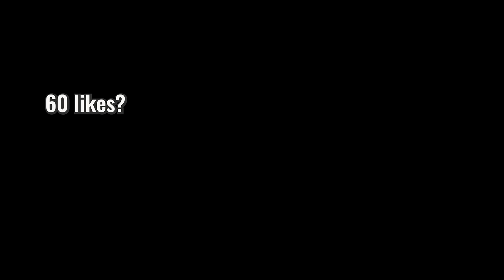CAN WE WIN THE CUP? -7 A-SIDE CUP (5IVE GUYS FC)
Can 5IVE GUYS bring home another trophy? No Barney or Bray but this young team ready to fight for the first trophy of 2020.